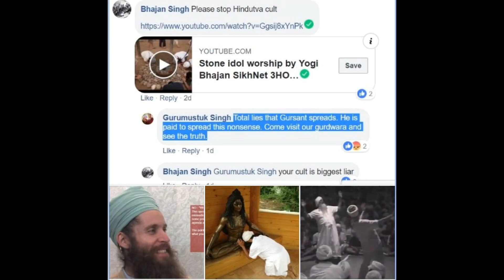Gursant Singh responds with Gurbani & SRM to accusations from SikhNet's Gurumustuk Singh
Please review this video from 2014 in which I asked Gurumustuk Singh of SikhNet several questions concerning his article "Universal Sikhi". Gurumustuk Singh to this day has never addressed these questions even though more than 22,000 Sikhs have viewed the video and 90% liked it. It would be a great service to the Sikh community if you would ask Gurumustuk to address these questions and then post on fb his answers in the form of a video interview with him.

I have copied the text from the video below for your convenience:

Gursant Singh’s response to Gurumustuk Singh’s (Mr SikhNet ) blog post: “Universal Sikhi ~ Across Cultures, Religions & Continents”

Dear Gurumustuk Singh Ji,
In reading your recent article you make some points that need to be answered.

You say: "Detractors will try to tell me how yoga is against Sikhi without even understanding what I practice and the practical benefits of it to a householder.”

There is nothing to understand, Yogi Bhajan's Tantric yoga is against Sikhi, always was and always will be! Read the SRM (Sikh Rehit Maryada), the Rehatnamas of Bhai Daya Singh Ji and Bhai Nand Lal Ji, that a Khalsa should not practice any tantric yoga asanas, yantras, mantras and Tantras. Sikhs may hold differing opinions on physical yoga asanas, such as some of the Kundalini Yoga that you practice.  Some believe it is totally against Sikhi; others believe it is fine as long as it is only regarded as an exercise for fitness.  But they all agree on this: Tantric Yoga asanas and the tantras & mantras of Yogi Bhajan are not a part of Sikhi. Dr. Trilochan Singh outlined this quite clearly in a book after spending months with Yogi Bhajan. I’m sure by now you’ve at least heard of his book “Sikhism and Tantric Yoga” which I encourage you to read if for no other reason to try and understand how most of the Sikh world views Yogi Bhajan, 3HO and the un-Sikh like practices Yogi Bhajan taught you and you so stubbornly are attached to. Here is a link where you can download the book for free as a pdf

Then you say: “Then there are some people who have so much anger or hate inside themselves that they have made it their “mission” to slander, spread false and misleading information, making every attempt to put down SSS Harbhajan Singh Khalsa and Sikhs from western origin, in a supposed attempt to “save” others from us, as if they know THE right way.”

Well, there’s a great deal of judgment here on your part.  Does it not occur to you that, rather than hate, there are a lot of people who feel extremely concerned about the way that Yogi Bhajan’s Sikh Dharma & 3HO are practicing a form of Sikhi that is not congruent with SRM and is moving further away on a daily basis?  Does it ever occur to you that these individuals feel the need to point this out?  Can you not see that this attempt to set the record straight is not motivated by hate but by a genuine concern for the future of Sikhi?  I see this concern on Sikh discussion groups from all around the world.  Many Sikhs are genuinely worried about the direction that 3HO and SD (Sikh Dharma) are taking as you can read on this forum

Furthermore, false and misleading information can easily be defeated with facts.  I have yet to see you, Sikhnet or other SD members meet any of this so-called “false and misleading information” with facts.  Your usual response is to either ignore the info, delete it from the forum if you have the power to do so, or to indulge in what is called an ad hominem attack - to attack the character of the messenger.  This is what you are doing in your article when you say “there are some people who have so much anger or hate inside themselves”.  How do you know they are motivated by hate?  How do you know that they are not genuinely concerned? Has SikhNet never responded to legitimate concerns by Sikhs that Yogi Bhajan was given Hindu last rites by his wife, Inderjit Kaur Puri and many 3HO members participated in Rishikesh as Anju Kaur at the Sikh Free Press so clearly revealed in her article published almost four years ago now because SikhNet believes the story is false or that you think Anju Kaur is engaging in a “hate campaign”?